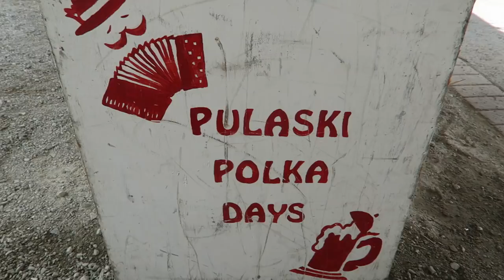Dueling Bands at Pulaski Polka Days 2018 (Polka Family and Box On)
It was such an honor and so much fun being able to play with Polka Family! A memory we will forever remember. That's a wrap to the 2018 Pulaski Polka Day Vlogs.

0:00 Sugar Pie
3:06 Good Bye
5:14 Baradzo Baradzo
7:22 It's That Polka Music
10:05 Polish Krakowianka
12:30 Post Office
16:09 Chocolate Soda